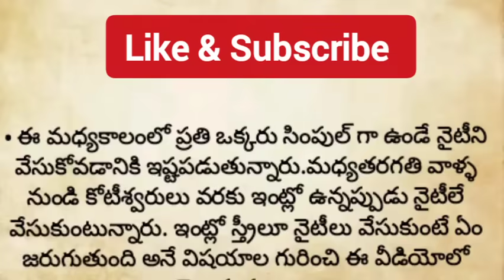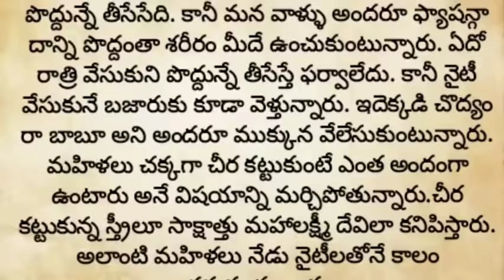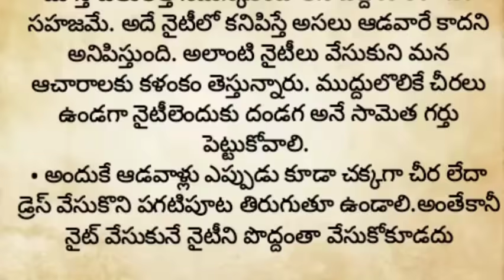ఇంట్లో ఆడవాళ్ళు నైటీలు వేసుకుంటే జరిగే నష్టాలు||ఎన్ని అనారోగ్య సమస్యలు వస్తాయో||ధర్మ సందేహాలు